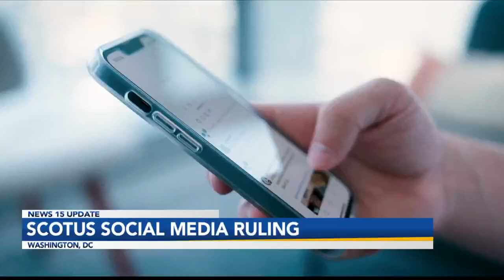Former Youngsville Police Chief Rickey Boudreaux announces he's running for his old job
Former Youngsville Police Chief Rickey Boudreaux announced that he's going to run again for his old job. Boudreaux resigned last summer, citing health concerns. But his departure came shortly after the sheriff's office launched an investigation into the Youngsville Police Department under his leadership.